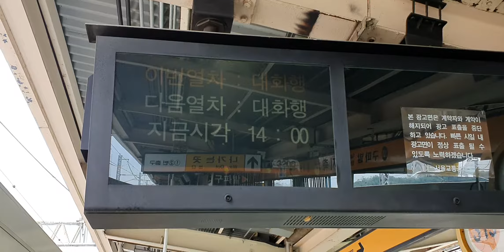20190801 서울3호선 지축역 진입 (대화행 열차) Korea Seoul metropolitan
20190801 서울3호선 지축역 진입 (대화행 열차) Korea Seoul metropolitan